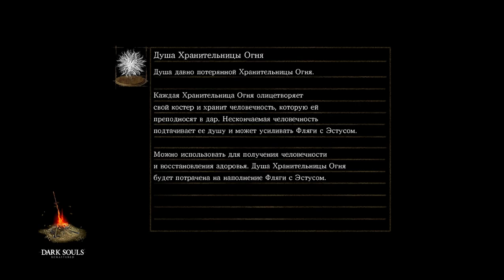should've levelled ADP instead of glitching resistance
dark souls is real fun